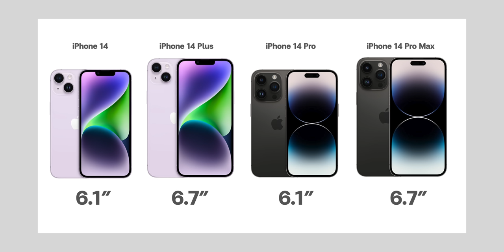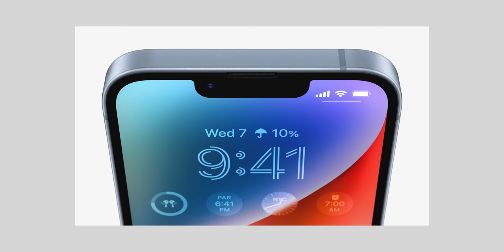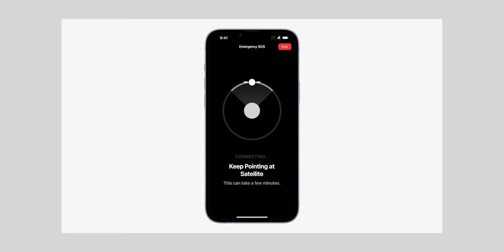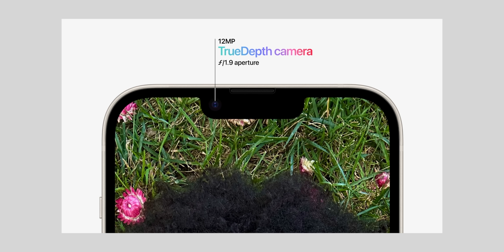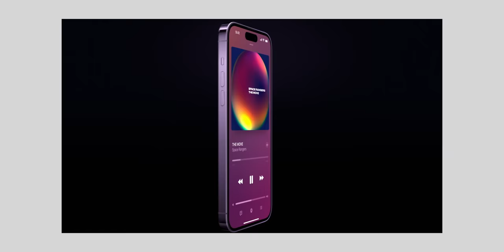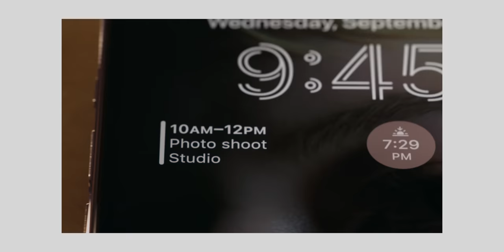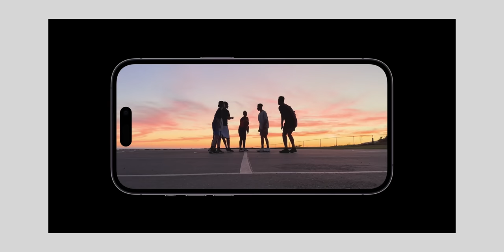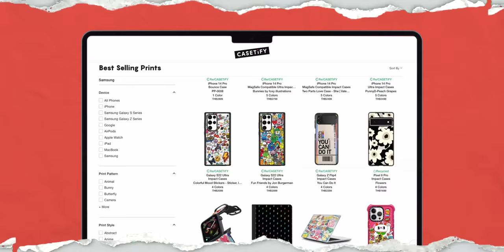iPhone 14 แพงขึ้น 3,000 บาท ได้อะไรใหม่บ้าง? เทียบกับ iPhone 13 | iMoD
Apple ได้เปิดให้ลูกค้าสั่งซื้อ iPhone 14, iPhone 14 Plus, iPhone 14 Pro, iPhone 14 Pro Max แล้ว ซึ่งราคาโดยรวมแพงขึ้นเมื่อเทียบกับ iPhone 13 มาดูกันว่าราคาที่แพงขึ้นได้อะไรใหม่บ้าง ไปดู!

00:00 - เปิดคลิป
00:17 - เปิดตัว iPhone 14
00:36 - iPhone รุ่น Plus กลับมา
01:29 - ราคาแตกต่างจากเดิม
02:22 - ราคาเพิ่มขึ้นมา ได้อะไรใหม่บ้าง?
02:49 - ฟีเจอร์ Cash Detection
03:17 - ฟีเจอร์ Emergency SOS ผ่านดาวเทียม
03:50 - ชิปประมวลผล
04:12 - ถ่ายรูป ถ่ายวีดีโอ ได้ดีขึ้น
04:51 - iPhone 14 13 รุ่น Pro
05:02 - ชิปประมวลผลรุ่น Pro
05:22 - อัปเดตกล้อง
05:41 - Dynamic Island
06:16 - รองรับ Always-on Display
06:44 - Pro Display
07:10 - เคส iPhone 13 และ iPhone 14
07:10 - แนะนำเคส iPhone 14
07:55 - แนะนำเคส iPhone 14
09:10 - สรุป

“ช้อปเคสสวยๆ ที่ป้องกันดีและยังดีต่อโลกได้ที่ CASETiFY แล้วอย่าลืมคลิกลิงก์เพื่อรับส่วนลด (คลิกแล้วลดเลย ไม่ต้องใส่โค้ด) ได้ส่วนลด 15% ด้วยนะ”
สามารถศึกษาคำถามที่พบบ่อยได้ที่ มีทั้งคำถามเกี่ยวการสั่งซื้อและเกี่ยวกับสินค้า